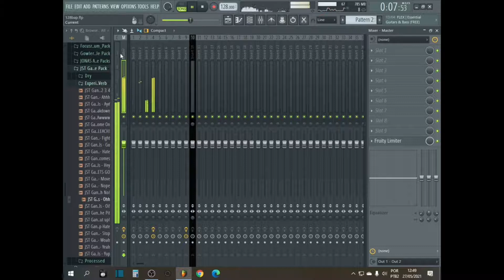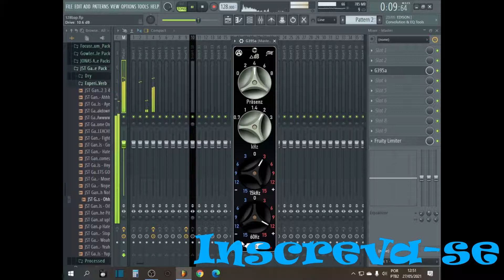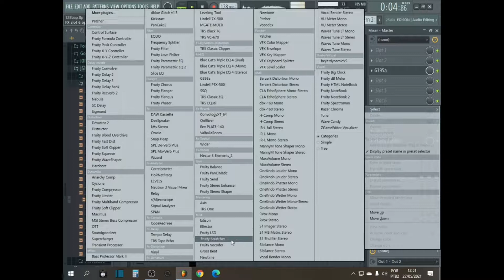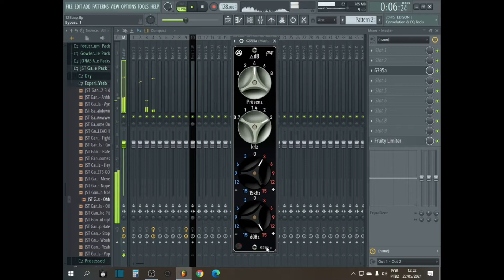Equalizador - vst - equalize G395a ( FREE ) Analog Obsession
Hi!

Here is New - Old Jam G395a!

It was (and still it is) an early 70s discrete/Class A 3-Band EQ with selectable mid and fixed hi/lo frequencies. Vintage transformer models on both the inputs and outputs.

In digital world, we have auto-gain compensation, now! EQ moves won't affect gain of signal instead tone!

And also, oversampling will make it smoother!

Features

- LOW: fixed 60 Hz +/- 15 dB in 3 dB steps

- HIGH: fixed 10 kHz +/- 15 dB in 3 dB steps

- MIDS: 700 Hz - 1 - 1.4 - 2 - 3 kHz with 0 to 8 dB gain 2 dB steps

- PLUGIN LABEL (Bottom right): Bypass button. It's red and when you click it to bypass plugin, it will turn to white.

- ANALOG OBSESSION LOGO: Oversampling. It will turn to red when oversampling is engaged. Also, show you a notification.

***You will notice plugin's file is named as "GGGGa". But you will see it in DAW as "G305a".
Oi!

Aqui está o novo - Old Jam G395a !

Era (e ainda é) um equalizador discreto / Classe A de 3 bandas do início dos anos 70 com frequências médias e fixas de alta / baixa selecionáveis. Modelos de transformadores antigos nas entradas e saídas.

No mundo digital, temos compensação de ganho automático, agora! Os movimentos de equalização não afetarão o ganho do sinal, em vez do tom!

E também, a sobreamostragem o tornará mais suave!

Características

- BAIXO: 60 Hz fixo +/- 15 dB em etapas de 3 dB

- ALTO: 10 kHz fixo +/- 15 dB em passos de 3 dB

- MIDS: 700 Hz - 1 - 1,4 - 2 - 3 kHz com ganho de 0 a 8 dB em passos de 2 dB

- PLUGIN LABEL (canto inferior direito): Botão de ignorar. É vermelho e quando você clica nele para ignorar o plug-in, ele fica branco.

- ANALOG OBSESSION LOGO: Sobreamostragem. Ele ficará vermelho quando a sobreamostragem estiver ativada. Além disso, mostre uma notificação.

*** Você notará que o arquivo do plugin é denominado " GGGGa ". Mas você o verá no DAW como " G305a ".